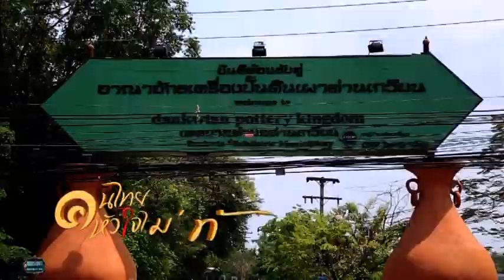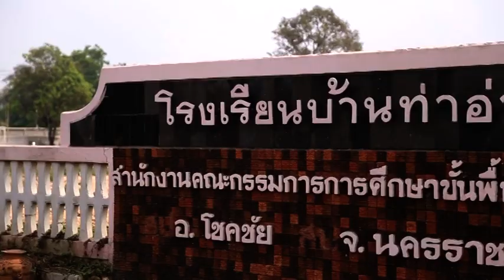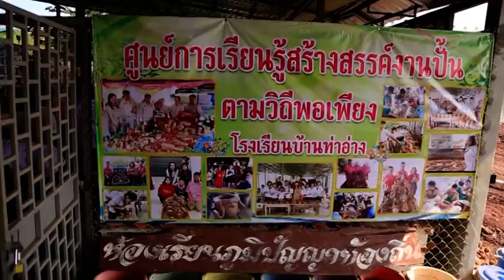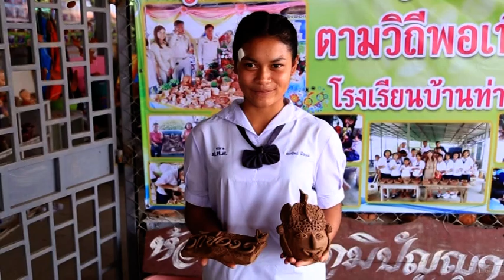คนไทย หัวใจไม่ท้อ.. CH.5 ( 28 เม.ย.2561 )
ตอน :: วิภา ศรีม่วงกลาง ปั้นดินด้วยรอยยิ้ม
ออกอากาศ :: วันเสาร์ที่ 28 เมษายน 2561